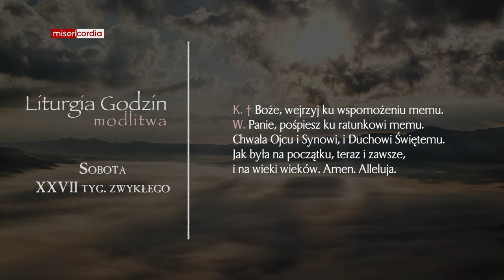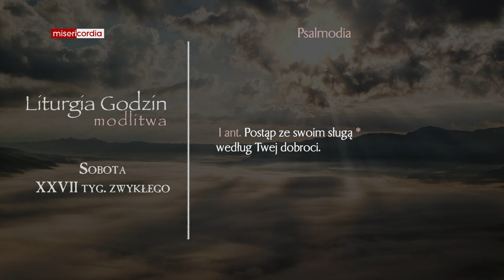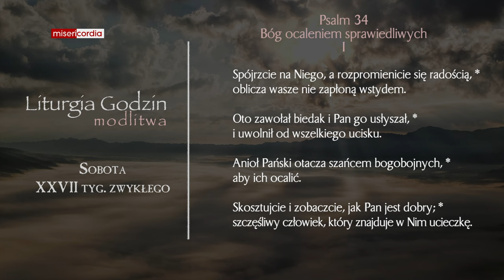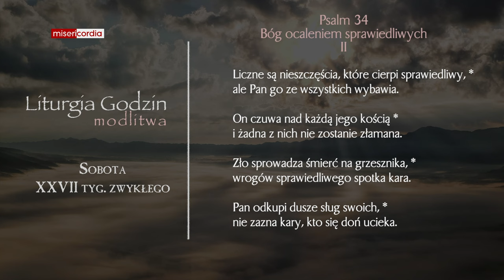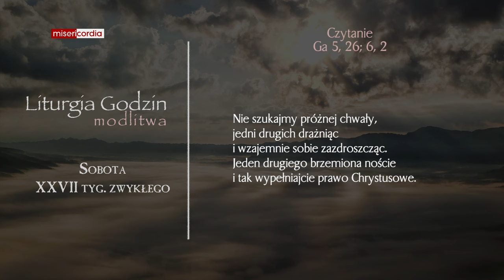Liturgia Godzin | Modlitwa Południowa | Sobota, XXVII tyg. zwykłego